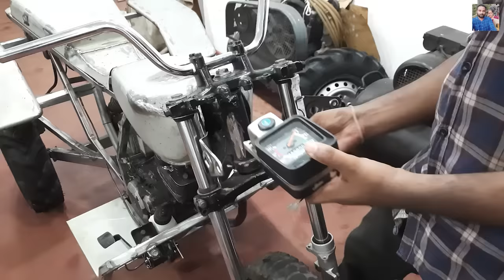How to make Trike motorcycle